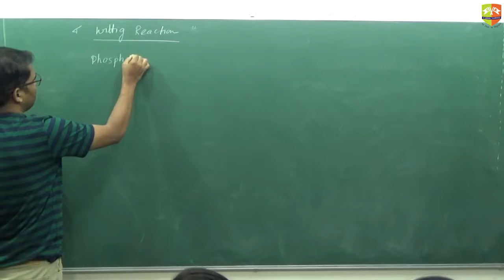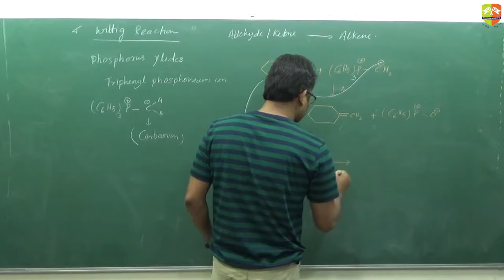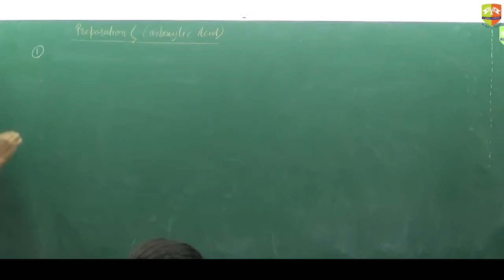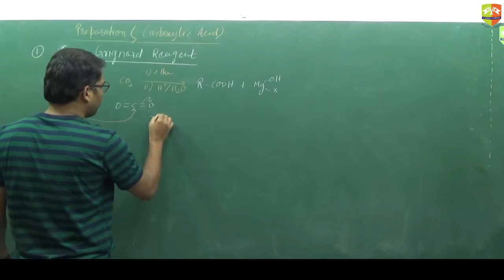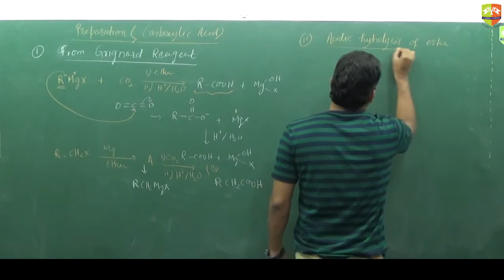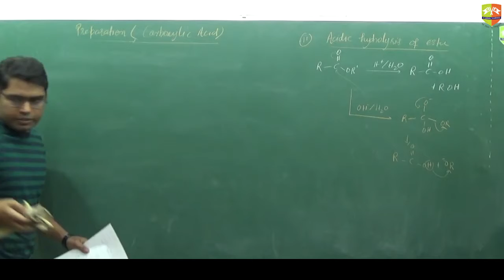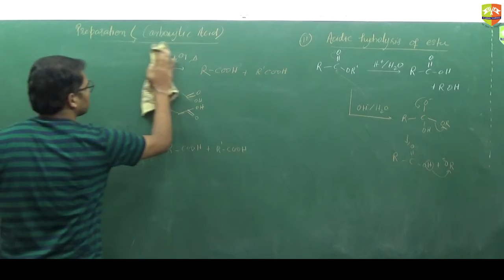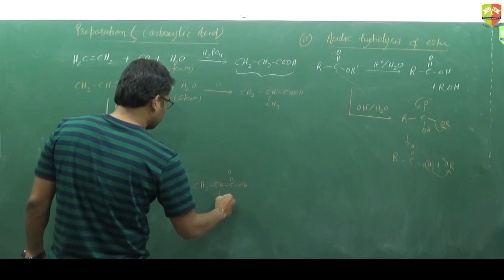Carbonyl compound reactions 5